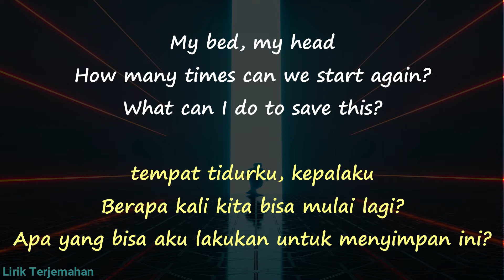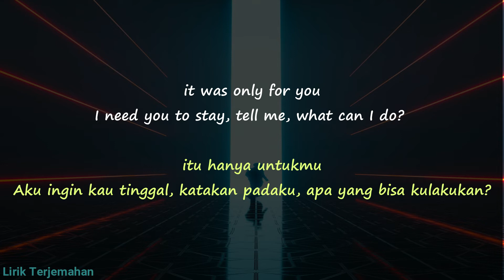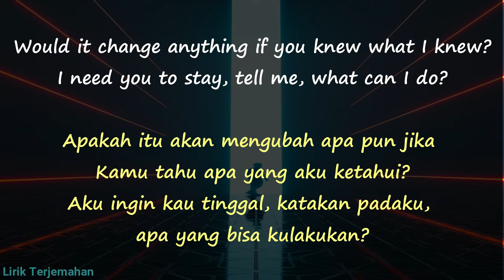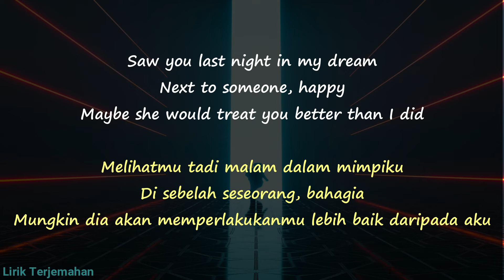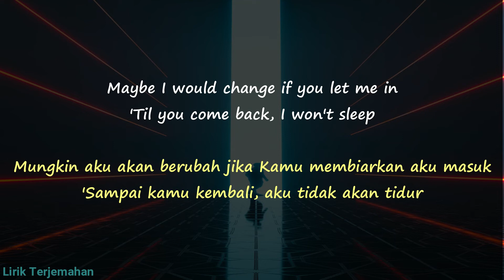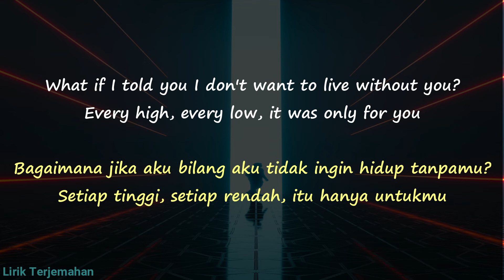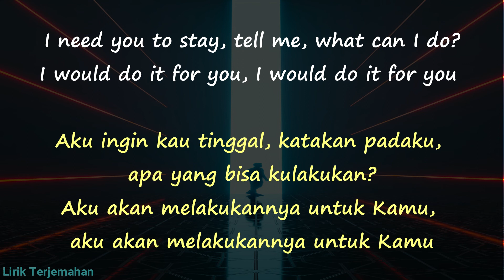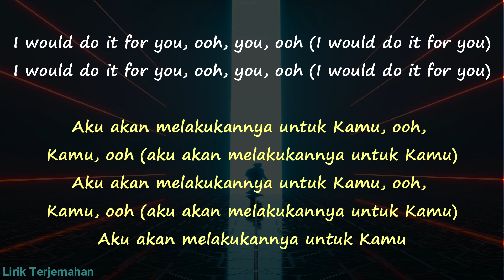Daya - What If I Told You (Lirik Terjemahan)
What did I do to break this?
What did I say? Erase it
Staring at the space you left, my bed, my head
How many times can we start again?
What can I do to save this?

One step too far
Don't know where we are
Did I push us too hard?

What if I told you I don't want to live without you?
Every high, every low, it was only for you
I need you to stay, tell me, what can I do?
I would do it for you, I would do it for you

What if I told you I don't want to be without you?
Would it change anything if you knew what I knew?

I would do it for you, you

I saw you last night in my dream
Next to someone, happy
Maybe she would treat you better than I did
Maybe I would change if you let me in
Till you come back, I won't sleep

(I would do it for you)